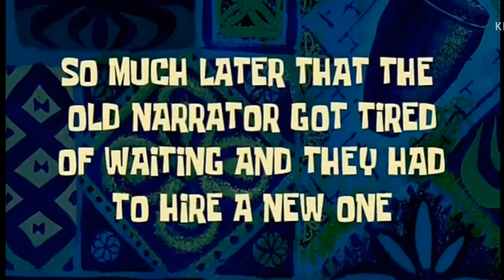Toddlertoons: Introducing Elmo! ❤️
Sasha and Marcy try to get Anne into something other than Barney, but it soon goes horribly wrong.

Show: SpongeBob Squarepants

Episode: Can You Spare a Dime?

Characters:

Sasha as SpongeBob
Marcy as Gary
Anne as Herself (or Squidward)